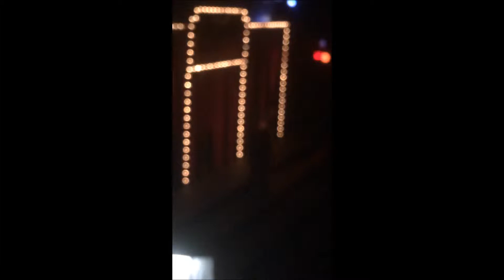Who Will Love Me As I Am from Side Show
Jordyn sang a duet with her friend, Bobbi, for the Youth Cabaret at NOVA Center for the Performing Arts.